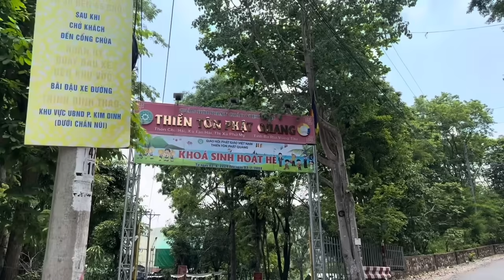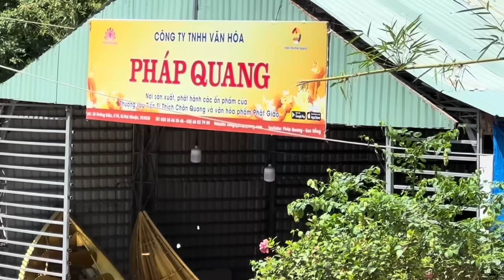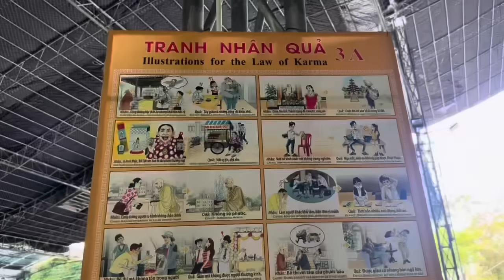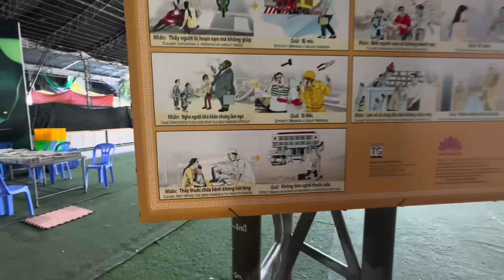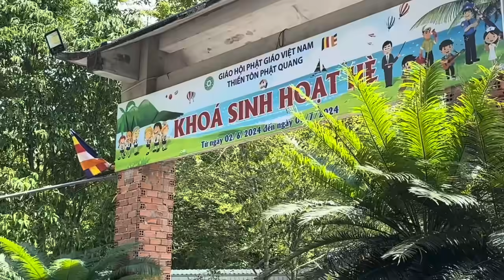Trực Tiếp Đến Chùa Thầy Thích Chân Wang”Phát Hiện Sự Thật Kỳ Lạ”Tranh Nhân Quả” Không Cho Quay phim.